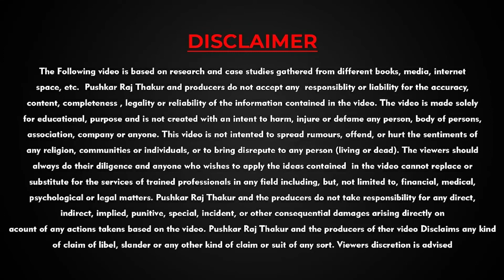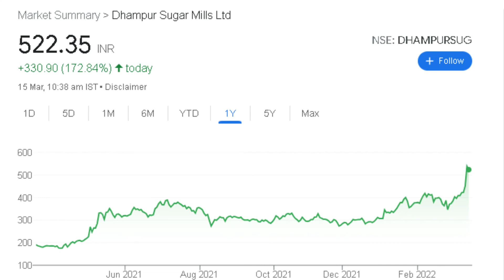Dhampur Sugar share latest news | Share Long Term Investment 2022 | Share on Boom | Anil Singhvi🔥🔥